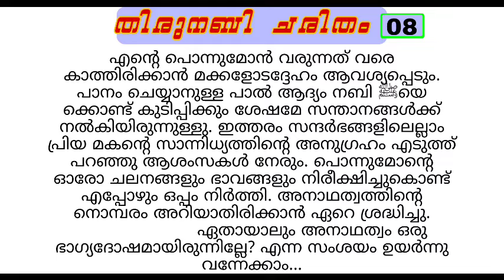തിരുനബി ചരിതം part 8 history of prophet muhammed (s)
🔴LIVE അത്ഭുതങ്ങൾ നിറഞ്ഞ 4444 നാരിയത്ത് സ്വലാത്ത് മജ്ലിസ് | swalathu nnariyya majlis | Sadakkathullah ahsani
📲 നന്മ പകർന്ന് കൊടുക്കൽ സ്വദഖ (ധർമ്മം) ആണ്. പരമാവധി ആളുകളിലേക്ക് ഷെയർ ചെയ്യുക

ഇതുപോലെയുള്ള നല്ല അറിവുകൾ നിങ്ങൾക്ക് ലഭിക്കാൻ ഈ ചാനൽ മറക്കാതെ സബ്സ്ക്രൈബ് ചെയ്യുക.
🔔ബെൽ ബട്ടൻ ഓൺ ചെയ്ത് വെക്കുക. തിരുനബി ചരിതം part 7 history of prophet muhammed (s)